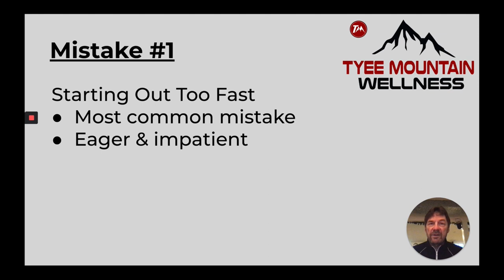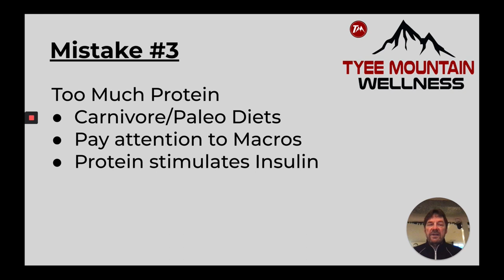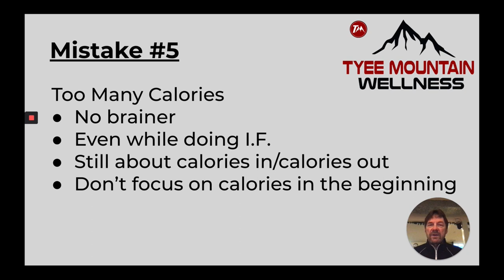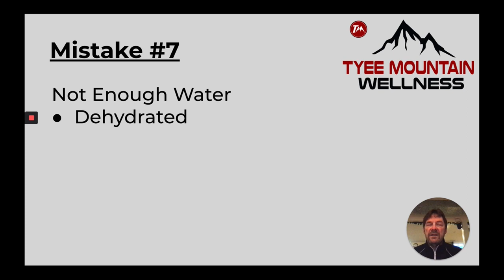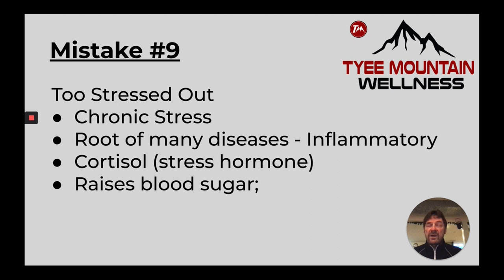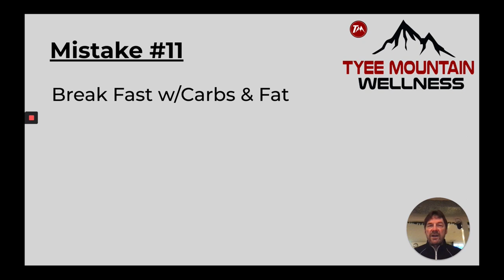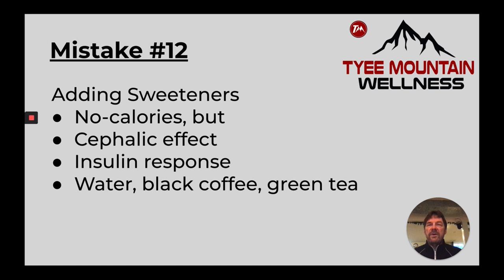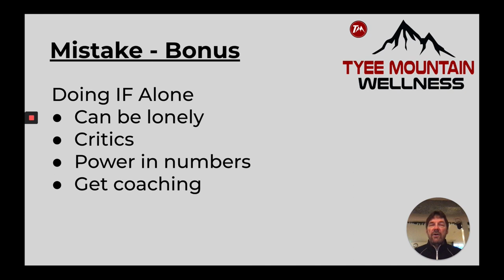13 Intermittent Fasting Mistakes That Will Slow Your Progress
Learn the 13 mistakes (plus a bonus mistake) that can slow the progress of people doing Intermittent Fasting.  Have you experienced positive benefits from iIntermittent Fasting only to see it hit a plateau? As you will learn, this can be a pretty normal occurrence. You may be making one or more of these mistakes.  I discuss each mistake and ways to avoid them.